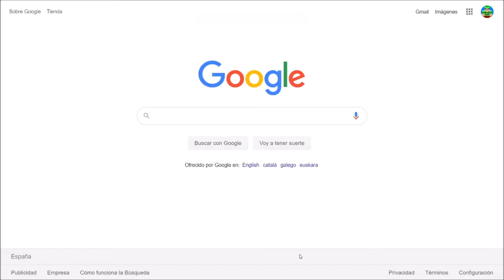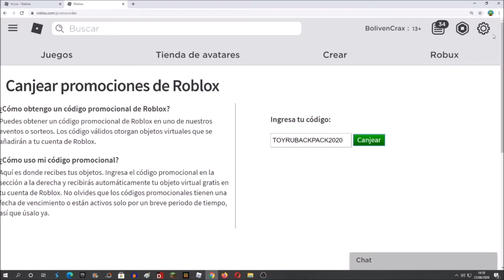ROBLOX PROMO CODE 2020 MOCHILA ESCOLAR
@BolivenHistorias @Boliven-YT Si vienes del canal BolivenCraft seguramente has visto el video. XD
Pero está bien que mas gente se entere de el código.